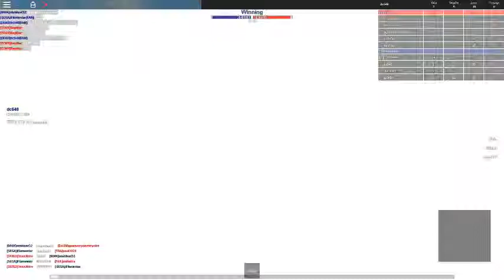"Let's Play: Authority Part 1: Freshy"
- Special Thanks to Kirbykid02 for helping me out on this update.\n- Thanks to Litozinnamon for fixing zoom out bux.\nHello, this is Logitech101 and Spookyfox here.\n\nAuthority is a collaboration between us. Generally speaking, Spookyfox handles all forms of building such as maps and guns while Logitech101 script them.\n\nCONTROLS are as follows:\nCrouch = C\nSprint = Shift\nAim = Q\nMelee = V\nUse = F\nLethal = G\nTactical = T\nAttachment = E\nSay &quot;Switch teams&quot; to change teams\n\nCHANGE LOG of the game contains every update since the start of open beta:\n CLUB of the game is here. Join the group to be the first to know about future updates:\n MORE INFORMATION please read this thread written by Spookyfox:\n